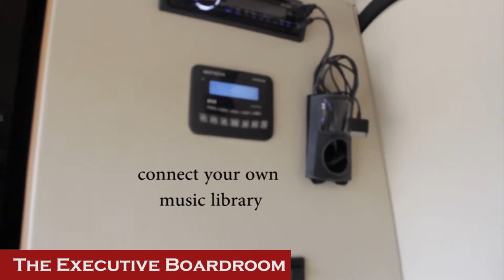RRR Cars - The Mobile Executive Boardroom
We are excited to announce that we have now a new mobile Executive Boardroom available for hire.

Being double the size of a conventional MPV offers 8 passengers the space and comfort experienced in first class compartments on trains and private jets and airlines.  Each passenger has an individual reclining seat with 240/12 power supplies, spotlights for reading, wireless headphones, blankets, on board fridge.

The passengers can make use of the on board Wi Fi and music system to watch DVDs via the front and rear facing screens or connect their laptops to the screens for presentations to fellow passengers.

The Executive Boardroom has ample capacity for those overseas visitors, whose longer stay may mean they do not travel light, providing the convenience of a mobile base whilst on the move whatever your destination.

Travelling by The Executive Boardroom gives you the option to work whilst on the move providing an ideal platform for which to structure store or site visits/roadshows and away days, or just improve work/life balance.

Hospitality and socialising is more relaxed as The Executive Boardroom creates a private special place environment allowing you to focus and entertain guests and friends alike.

The Executive Boardroom brings the VIP experience to your doorstep offering you the opportunity to get the most out of your special events.

The Executive Boardroom  – the missing link in your 5 star experience!